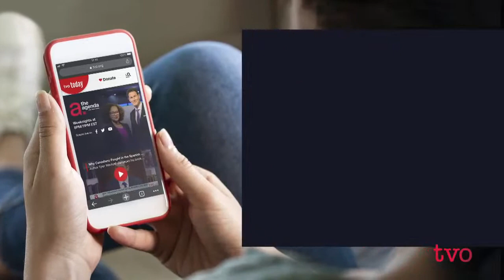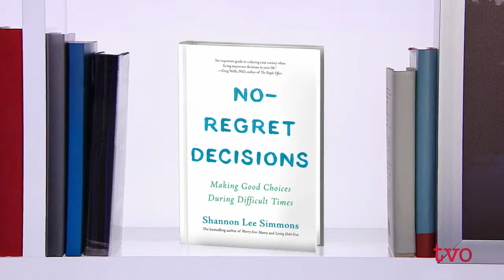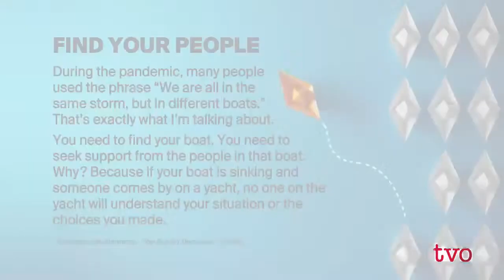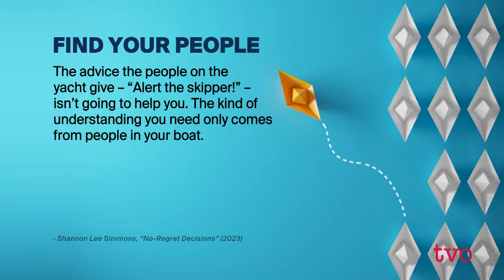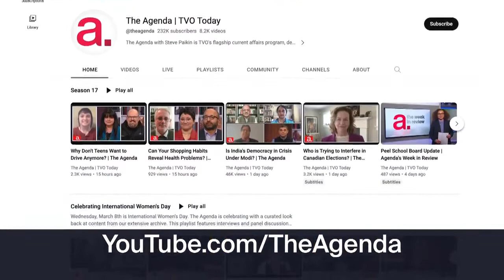How Hard is it to Seek Elected Office?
People make big, and often financial, sacrifices to run for office. As the race for mayor of Ontario’s capital city heats up, we’ll find out about the costs of putting your name on the ballot.